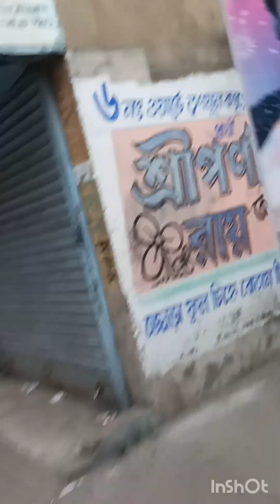1st january te kothay gelam e ki korlam ,🥰🥰🥰🥰🥰😊😊😊😊daily vlog #